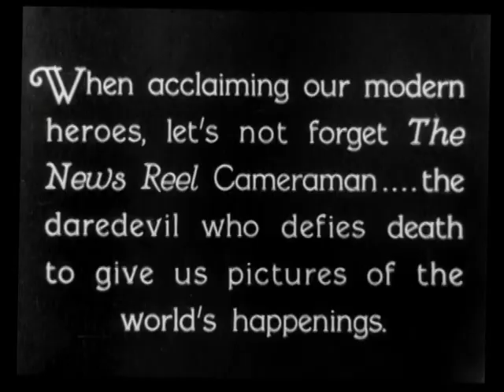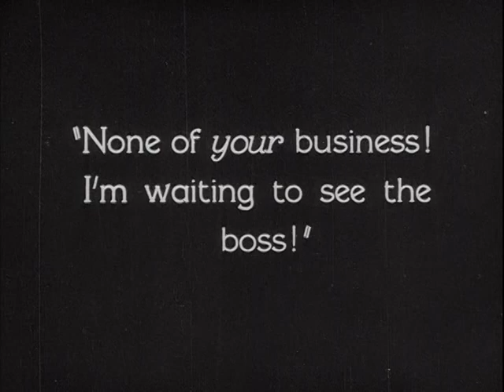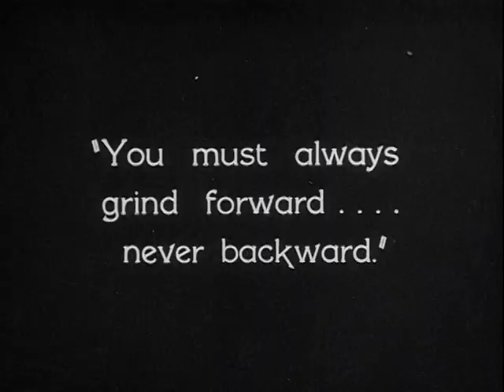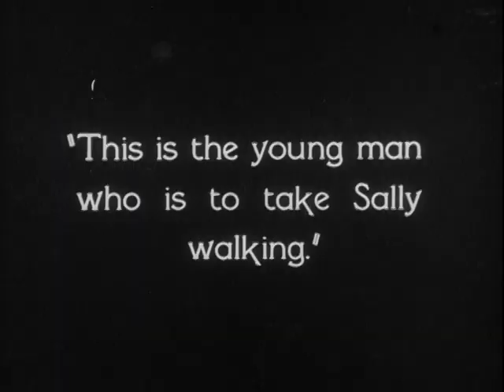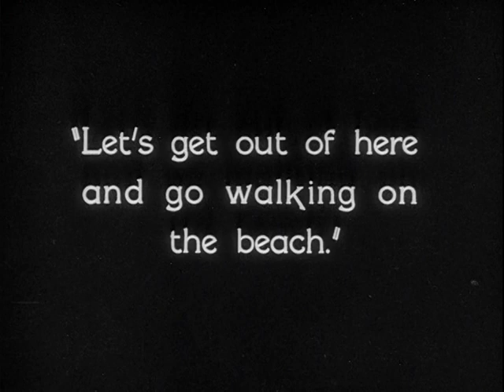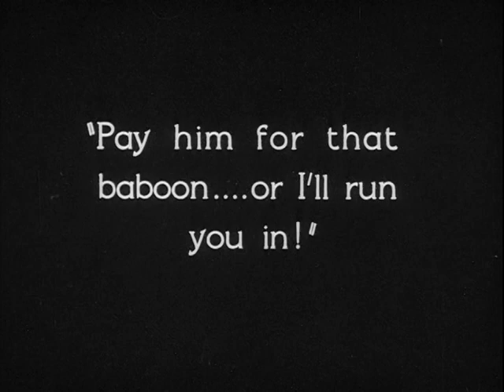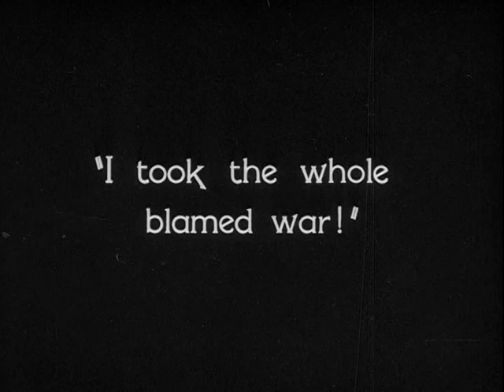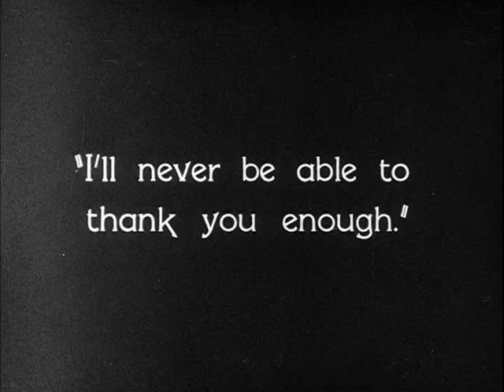The Cameraman (1928) ft. Buster Keaton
Hopelessly in love with a woman working at MGM Studios, a clumsy man attempts to become a motion-picture cameraman to be close to the object of his desire.